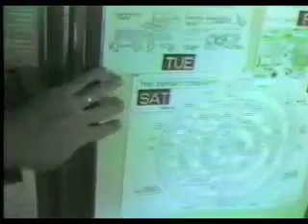Something Stinks In the Refigerator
A cautrionary tale about household cleanliness.